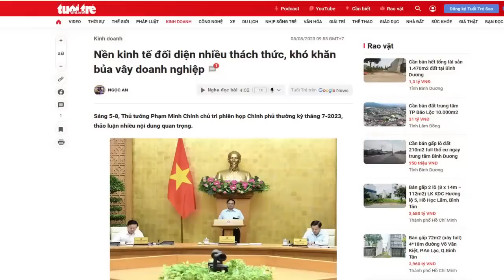Vì sao cựu Bí thư HàNội PhạmQuang Nghị tố cáo:Viphạm xây dựng“đằng sau là những thế lực chống lưng”?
Đây cũng là cách để Phạm Quang Nghị và Nguyễn Thế Thảo chối bỏ trách nhiệm, để đổ tội cho lãnh đạo thủ đô đời sau.